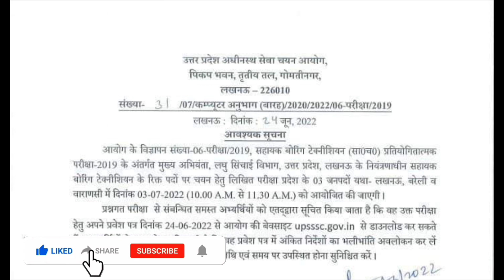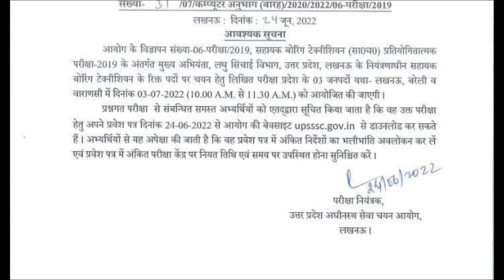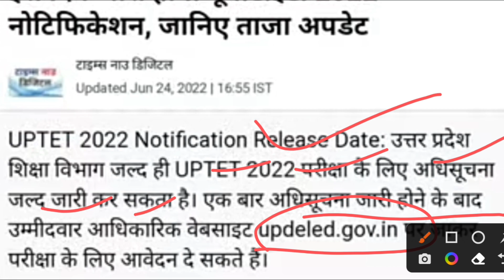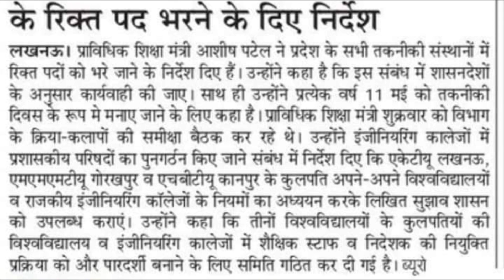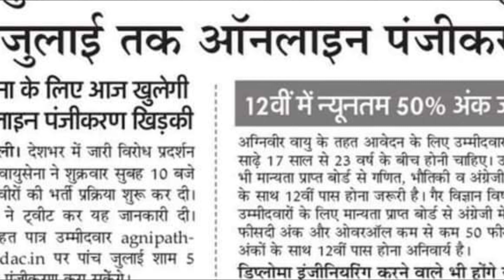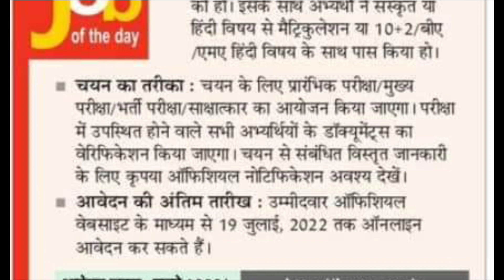UPTET 2022 NOTIFICATION uptet EXAM शिक्षा मंत्री बड़ी घोषणा | UPSSSC NEW NOTICE | AGANIVEER | HPSC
97000 नई प्राथमिक शिक्षक भर्ती सूचना | NEW PRIMARY TEACHER VACANCY 2021

Teachers Recruitment 2021, Teacher Bharti 2021, Teacher jobs, primary teacher, B.Ed teacher bharti 2021, KVS Teacher Recruitment
51000 shikshak bharti latest news
97000 shikshak bharti
97000 teacher vacancy
97000
97000 shikshak bharti latest news today
97000 shikshak bharti news
97000 shikshak bharti dharna
97000 shikshak bharti today news
97000 shikshak bharti latest news live
97000 shikshak bharti dharna pradarshan
up primary teacher joining letter
up primary teacher joininig letter news
up primary teacher joininig letter
up primary teacher syllabus 2021
up teacher vacancy kab tak aayegi
up teacher vacancy 2021 kab aayega
up teacher ki vacancy kab aayegi
up me yoga teacher ki vacancy kab aayegi
up primary teacher transfer latest news
up primary teacher 69000 latest news
up primary teacher bharti latest news
97000 shikshak bharti latest news
97000 teacher vacancy
97000 shikshak bharti
up teacher 69000 latest news
up teacher bharti latest news
up teacher transfer news today
up teacher result
up teacher new vacancy 2021
up teacher news today
up teacher news
up teacher new vacancy
up teacher new vacancy 2020
up teacher new bharti
up teacher news today in hindi
up teacher news 69000
teacher vacancy 2021 in up
teacher vacancy
teacher vacancy in jharkhand 2021
teacher vacancy 2021 odisha